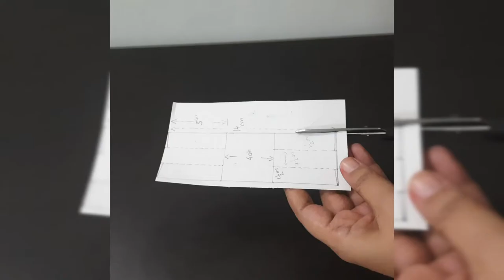Magical Walking Horse || CRAFT PAPER CREATIVITY || CREATIVITY WITH PRATIKA WALKING HORSE # DIY